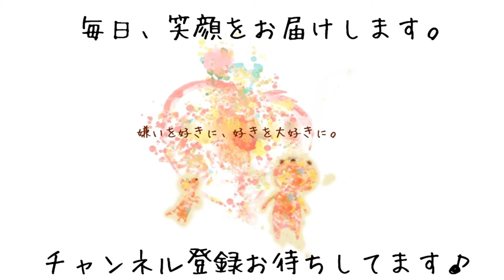きょうのワンコたち2021/05/22［兵庫ペット医療センター 尼崎本院］Happy dog glooming